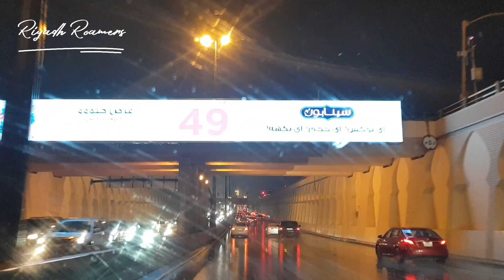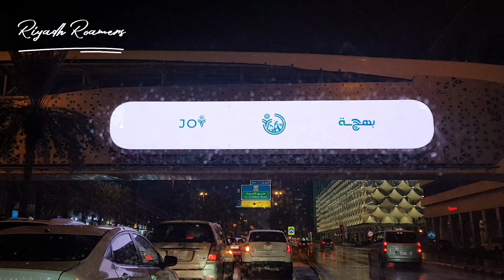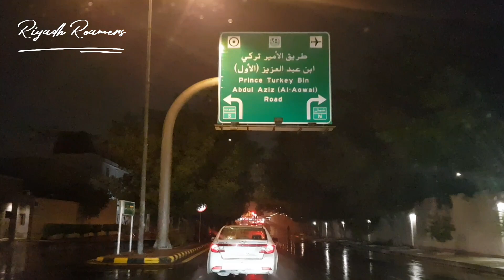Riyadh Drive in Rain | Night Vibes | Riyadh Roamers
Embark on a mesmerizing journey through the rain-kissed streets of Riyadh in this unique YouTube video. Experience the rare spectacle of rain in the desert city as the roads glisten with reflections, and the cityscape transforms into a captivating blend of modern architecture and nature's beauty. Join us as we navigate through the bustling streets, capturing the serene ambiance that envelopes Riyadh during rainfall. From the rhythmic patter of raindrops on the car roof to the enchanting city lights reflecting off wet surfaces, this video offers a rare and atmospheric glimpse into Riyadh's rainy day charm.